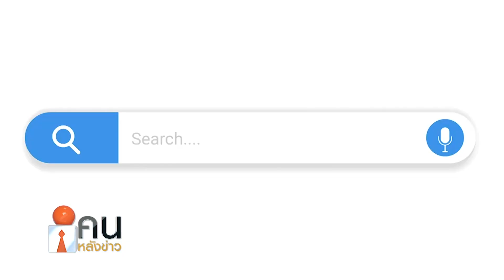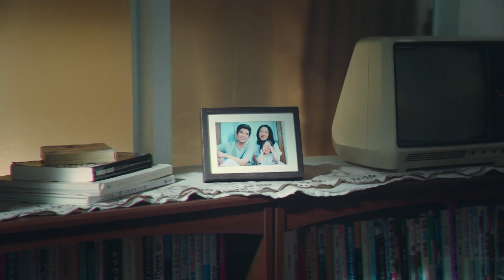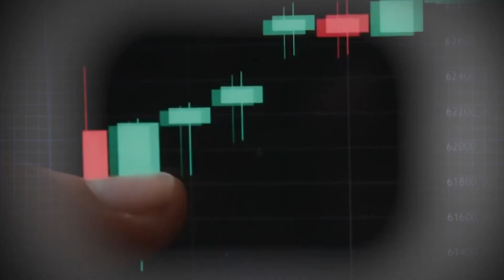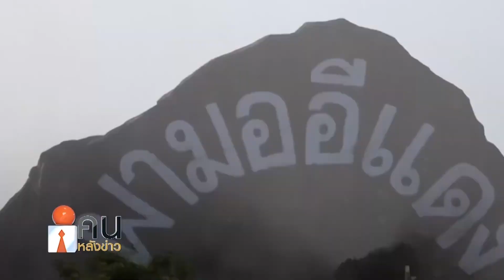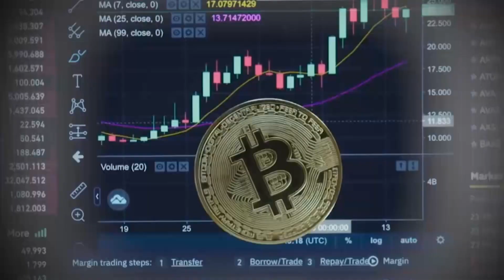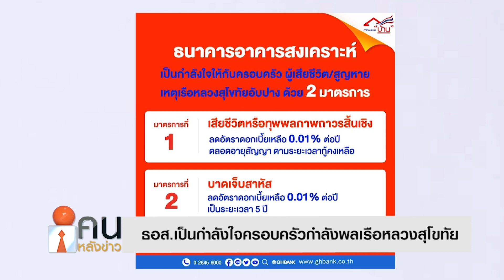คนหลังข่าว 281265